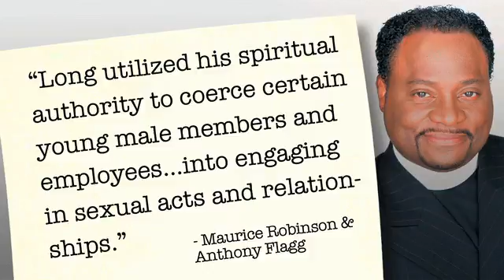btv247 news 9 22 2010